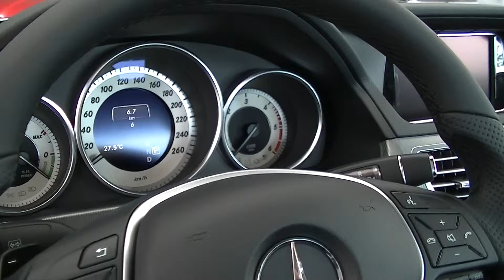NUEVO MERCEDES CLASE E 300 BT HÍBRIDO EN HIJOS DE MANUEL CRESPO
Enrique Muñoz nos presenta este Clase E 300 BT Hybrid disponible en Hijos de Manuel Crespo, concesionario oficcial Mercedes Benz en Alicante. Descúbrelo en nuestra web